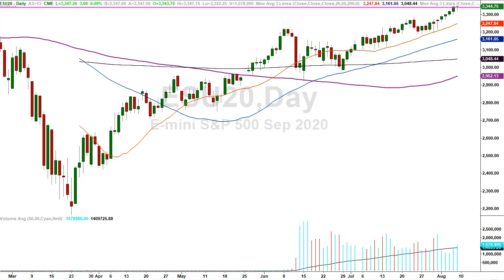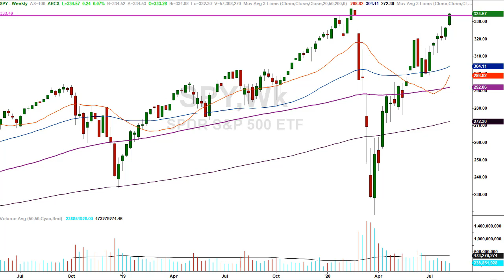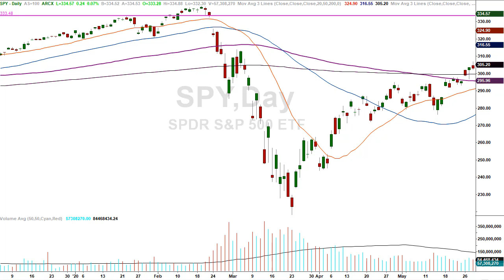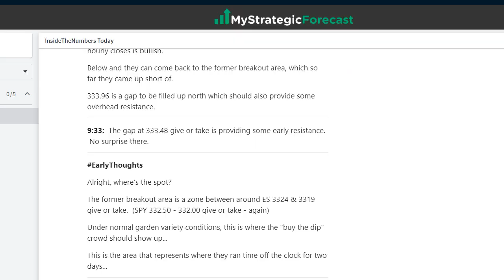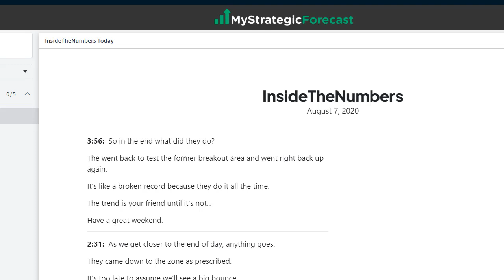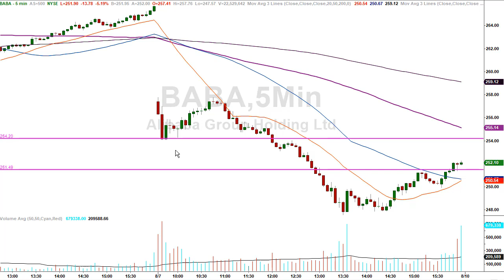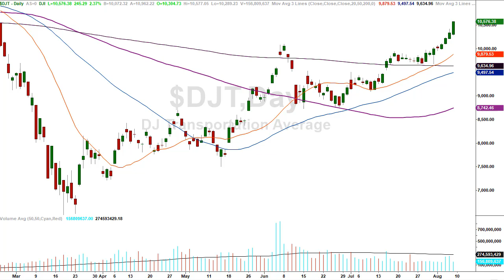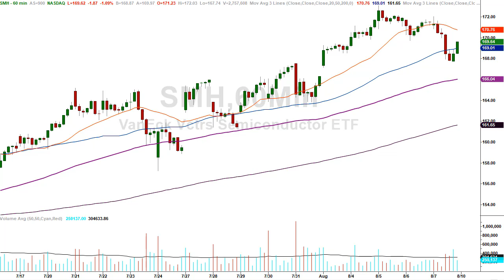Time to [Start] lookin' for a top in the market...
Today's close was very important, especially when you factor in the weekly close and where it finished on the chart...

Today’s market finished ABOVE the gap.  It’s an important development, especially with the phony jobs number and the weekly close on the way...

Everything we need to discuss is in tonight’s episode...

There were some divergences and also other markets confirming another leg higher.